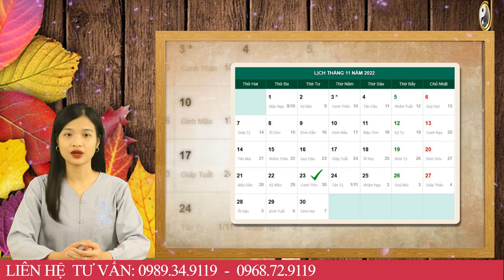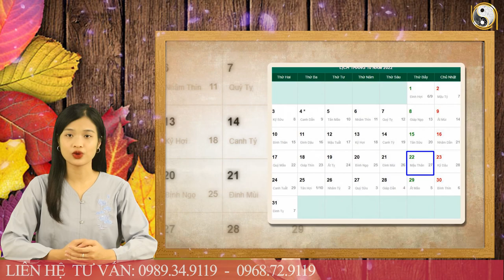Tử Vi Tháng 10 ÂL Năm 2022 Thần Phật Che Chở Tuổi Tý May Mắn, Giàu Có Hay Vận Hạn Thế Nào?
01. Linh phù giải hạn
02. Hồ lô hóa giải Ngũ Hoàng
03. Mai Hoa Phú Quý
04. Gương bát quái tinh cầu
05. Kim bài thái tuế 2023
06. Vòng tam hợp Dần Ngọ Tuất
07. Vòng tam hợp Thân Tý Thìn
08. Vòng tam hợp Hợi Mão Mùi
09. Vòng Tam Hợp Tỵ Dậu Sửu
10. Bát bảo tâm kinh
11. Minh Quang pháp bảo cầu
12. Minh Quang pháp bảo lục giác
13. Tỳ Hưu Lộc Tài (Đồng)
14. Tỳ Hưu Khai Vận ( Bạch Ngọc)
15. Bách Niên Tụ Tài ( tụ tài lộc)
16. Song long ngọc ấn ( ấn thăng quan)
17. Kim bài ngũ Lộ Thần Tài
18. Hồ lô bình an ( treo xe)
Tử Vi Tháng 10 ÂL Năm 2022 Thần Phật Che Chở Tuổi Tý May Mắn, Giàu Có Hay Vận Hạn Thế Nào?19. Móc khóa văn xương
20. Ống bút văn xương gỗ đào
21. Bút văn xương gỗ đào
22. Bút văn xương gỗ đào nhỏ
23. Hoa mai kim tiền ( mạ vàng )
24. Các vật phẩm phong thủy khác